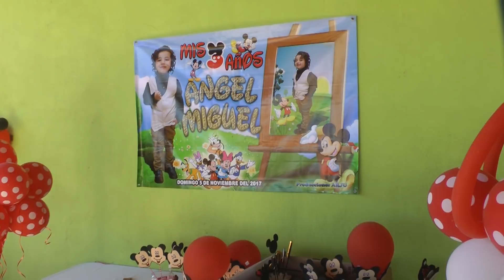3 Años de Angel Miguel Parte 1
Video Tomado el 04 de Noviembre del 2017 en La Loza de Los Padres, Leon, Gto.